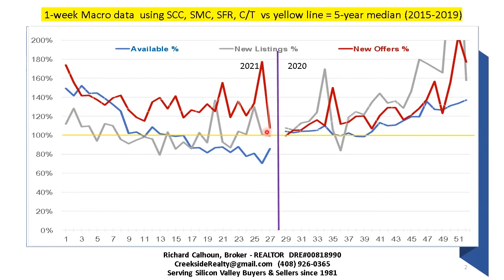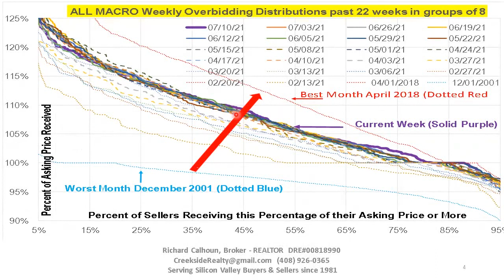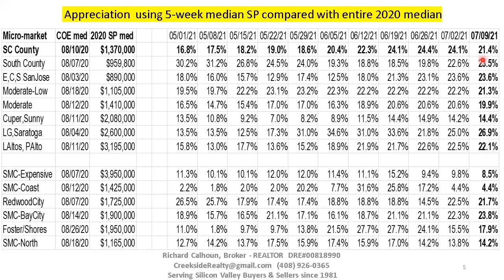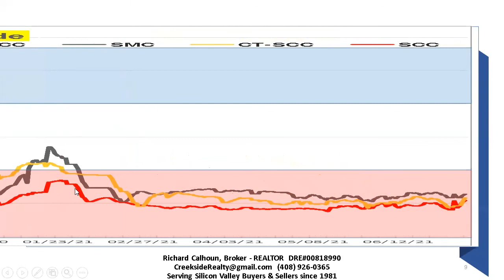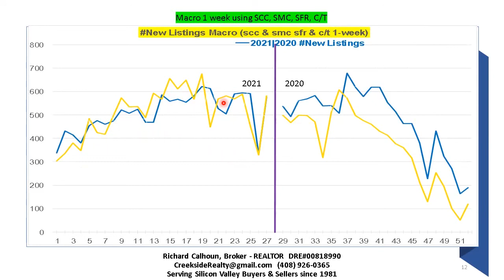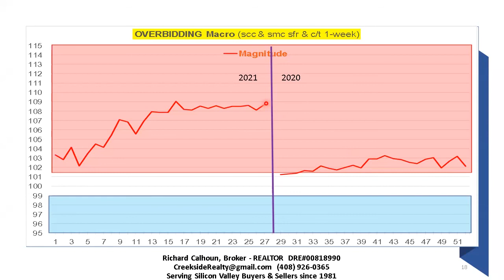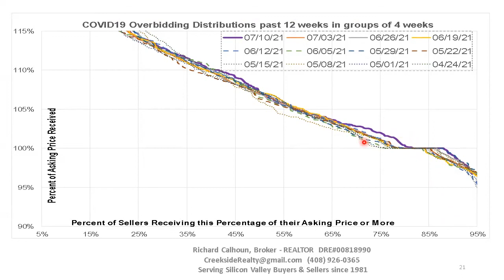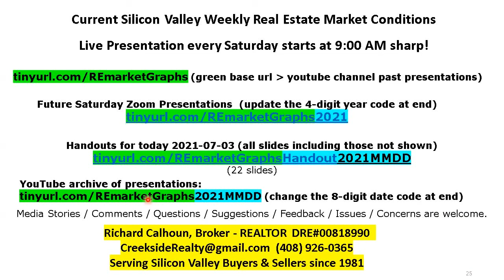Silicon Valley Real Estate Market week #27 recap Trends/Graphs in 7 minutes then details. 2021-07-10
Obtain a better understanding Silicon Valley's real estate market with real and current data.

7-minute weekly recap of Silicon Valley real estate market data focused on analyzing what transpired during the past week, (last Saturday through Friday 11:59 PM). Followed by detailed weekly data.

The weekly information could be very helpful to you in what is likely your greatest financial decision.

Richard Calhoun Realtor / Real Estate Broker with 40 years of local experience helping buyers or sellers with their real estate needs right here in the Silicon Valley hosts an interactive Zoom discussion every Saturday at 9 AM.

Brief weekly recap followed by 20-minute analysis focused on the current week's market conditions of the Silicon Valley Real Estate Market focused on the weekly macro data for San Mateo & Santa Clara Counties including single family residences as well as condos & townhouses. Local agents, consumers, and/or general public are all welcome. Ask questions related to the presentation or the real estate market in general. All presentations are recorded and then posted to this YouTube channel access

June monthly data will be posted as a separate video.

Some key URLs:
a) will get you to the archived recordings (here)
b) will get you an electronic PDF of the 23+/- slides used during this presentation. Simply change the 8 digit date code at the end of this URL to reflect the correct YYYYMMDD to obtain historical/future handout. (Note the 's' at the end of Graphs and NOT at the end of "Handout".)
c) will get you to the live zoom presentation on every Saturday during 2021 at 9 AM.

You can use any one of these three methods to join the live presentation:
1) (participate live at 9:00 AM Saturdays)
2) (all one word no spaces)
3) zoom account using Meeting ID: 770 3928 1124 password 1Mg10h

There is a Background video posted that goes into a more detailed explanation of the slides and data used during each of these weekly presentations. On the SECOND Saturday of each month (August 14, 2021) data for Santa Clara County single family residences for the previous month (actually 5 weeks) will be a discussed in detail after a shortened weekly micro-market presentation. The second Saturday presentation includes the past 20 years of historical data for perspective.

Areas covered Real Estate Santa Clara County San Mateo County Alum Rock Berryessa Blossom Valley Burbank Cambrian Cambrian Park Campbell Cupertino East Foothills Evergreen Valley Gilroy Lexington Hills Los Altos Los Altos Hills Los Gatos Los Gatos Mountains Milpitas Monte Sereno Morgan Hill Mountain View Palo Alto Rose Garden San Jose San Martin Santa Clara Santa Teresa Saratoga Stanford Sunnyvale Willow Glen Daly City San Mateo Redwood City Menlo Park Foster City Redwood Shores Burlingame San Carlos East Palo Alto Belmont Millbrae North Fair Oaks Half Moon Bay Hillsborough Atherton El Granada Woodside Portola Valley Brisbane Emerald Lake Hills Broadmoor Highlands-Baywood Park West Menlo Park Frequency of Overbidding Magnitude of Overbidding Inventory Offers Closings Days of Unsold Inventory Median Days on Market Average Days on Market 10 percentile Sales Price Median Sales Price 90 percentile Sales Price Seller's Market Buyer's Market REALTOR of the Year Santa Clara County Association of REALTORS Richard Calhoun Creekside Realty Richard Calhoun Creekside Realty REALTOR Agent Real Estate Broker National Association of REALTORS California Association of REALTORS MLSlistings Redfin Zillow Homes for Sale Real estate for sale Buy a house selling my home.